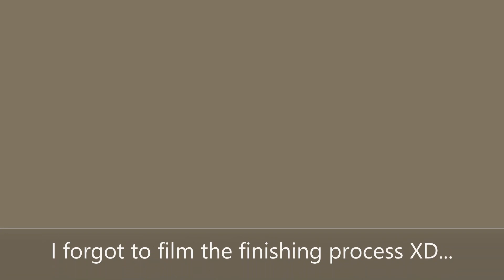Wood Turning~ A Live-edge oblong plate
Today I turn a piece of mulberry into a plate-like shallow hollow form, enjoy!